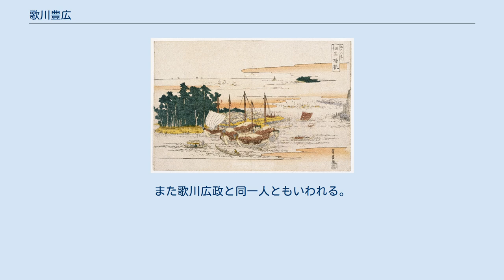歌川豊広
「江戸八景」のうち「佃島帰帆」。
豊広画。
 歌川 豊広（うたがわ とよひろ、安永3年〈1774年〉 - 文政12年12月21日〈1830年1月15日〉）とは、江戸時代中期の浮世絵師。
 歌川豊春の門人。
本姓は岡島、俗称藤三郎。
一柳斎と号す。
江戸の人で芝片門前町に住んでいた。
 豊春に入門し一柳斎と称して天明8年（1788年）頃から絵暦の作画を始める。
前年秋、中村座の狂言と考証される二世小佐川常世のおさんと三世沢村宗十郎の茂兵衛を描いた細判錦絵がある。
ともいわれる。
ただし、その後、寛政の末までの間の作品の有無に関しては未詳。
初代歌川豊国とは同門であったが、豊広の作品は豊国より地味で、それが美人画や風景画にも現れている。
豊春門下では豊国に次ぐ実力者であったが、版本の挿絵が活動の主体で、寛政12年（1800年）頃から、文化7年（1810年）の頃にかけては主に敵討物の黄表紙や合巻、噺本の挿絵を多く手がけており、山東京伝や曲亭馬琴、十返舎一九らの作品に携わっている。
豊国のように役者絵に没頭しなかったので、門人に初代歌川広重の様な風景画家が輩出することとなった。
広重の師として若干の風景画も残している。
豊国と比較すると作品数は極めて少ないが、寛政（1789年 - 1801年）末年から文化（1804年 - 1818年）期に描いた美人画には、清楚でどこか弱々しく淋しげな表情が見られ、すらりとした柳腰の独特な趣がある。
縦二枚続は豊広の創案と考えられる。
また、肉筆美人画には叙情性の豊かな優れたものが数多く見られる。
文化3年（1806年）から文政10年（1827年）頃まで、曲亭馬琴に認められてその読本に数多くの挿絵を描いた。
錦絵の代表作として、「豊国豊広両画十二候」や「江戸八景」などがあげられる。
享年56。
墓所は港区虎ノ門の専光寺。
法名は釈顕秀信士。
 豊広の門人には「東海道五十三次」の作者として著名な歌川広重のほか、息子の歌川豊清、歌川広近、歌川広演、歌川広兼、鳥羽広丸、歌川広恒、歌川広昌、歌川広政、歌川直広、歌川豊熊、歌川芳広らがいた。
歌川広昌は沼津で旅人宿「太平屋」を営み、文化のころ活躍している。
また歌川広政と同一人ともいわれる。